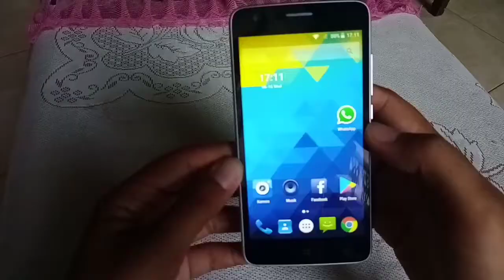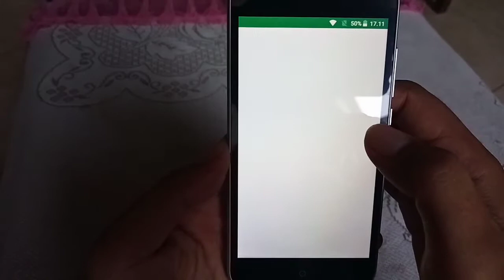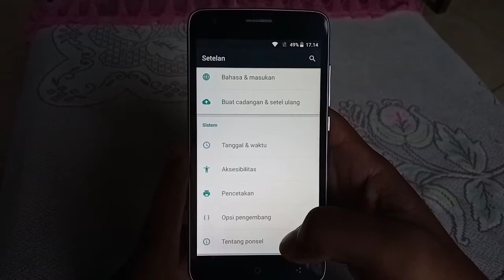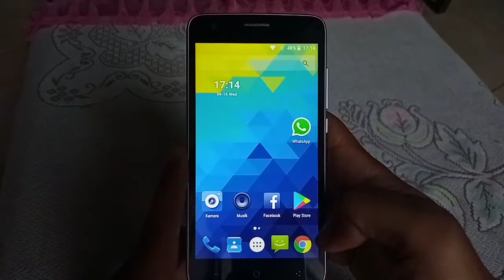NLG QBEX HP ANDROID 400 RIBUAN 16 GB MURAH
NLG POSITIVO hp smart phone Android murah